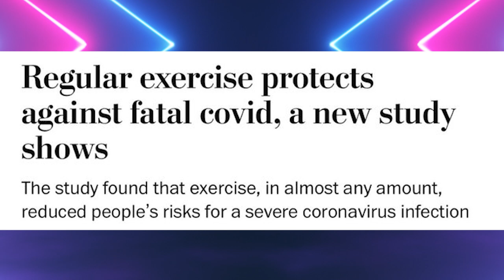Inverted World Du Jour #4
Just in case, please be sure to follow my other accounts below.